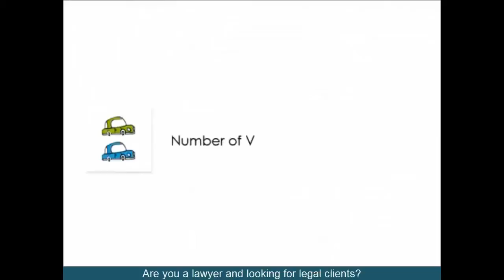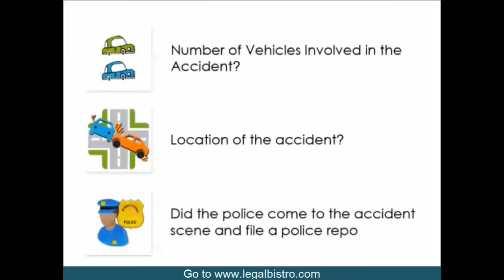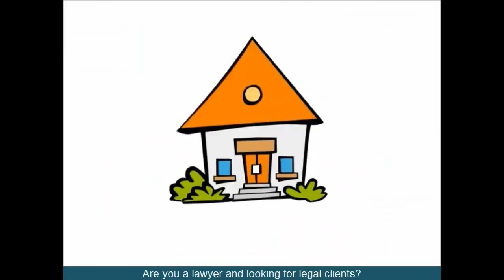Find a Lubbock Covenants Not to Compete Lawyer Texas Business Law Attorney on Legal Bistro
Legal Bistro Covenants Not to Compete lawyers in Lubbock Texas will be happy to handle your case. and find the right lawyer for your Covenants Not to Compete case. You will find many lawyers who will review your case and be interested to work with you on a contingent fee basis. The service is 100% free for consumers and you remain anonymous throughout the entire process of finding the right lawyer. So what have you got to lose?